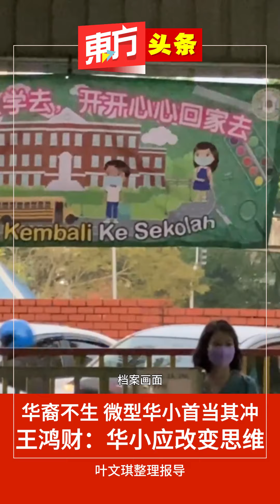华裔不生微型华小首当其冲 王鸿财：华小应改变思维【东方头条】2024-2-16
大马华文理事会主席拿督王鸿财认为，华裔生育率下降，将进一步影响微型华小的生存，因此促请华小须准备面对学生人数逐年下降的趋势。

王鸿财说，学校董事部也需开始规划，接下来如何提升华小的教育素质，让华小不止成为华裔家长的首选，更成为友族同胞的选择。